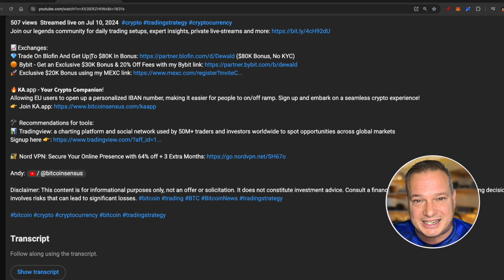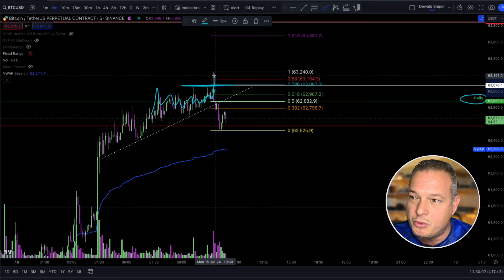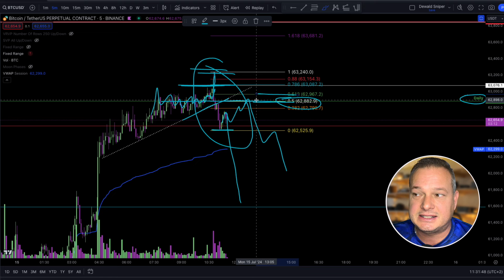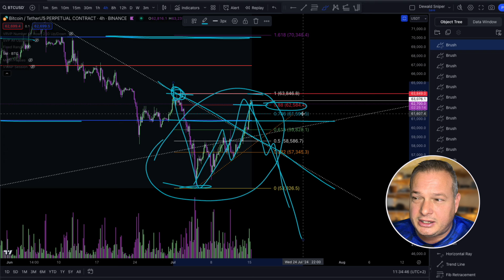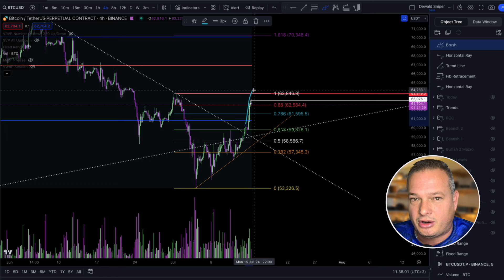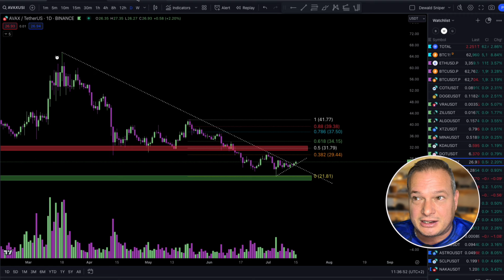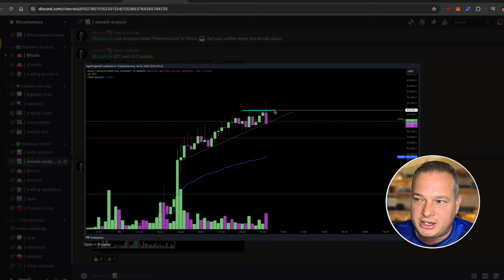I'm NOT Buying Bitcoin YET! Here is WHY!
Join our legends community for daily trading setups, expert insights, private live-streams and more

📈Exchanges:
💎Trade On Blofin And Get up to $80K Bonus! (No KYC)